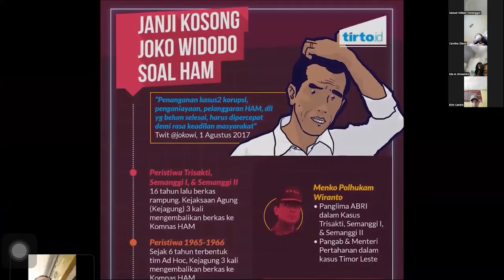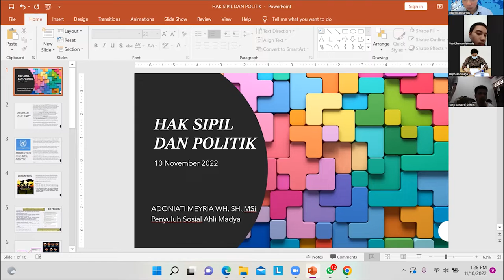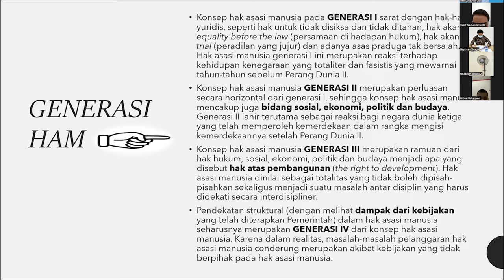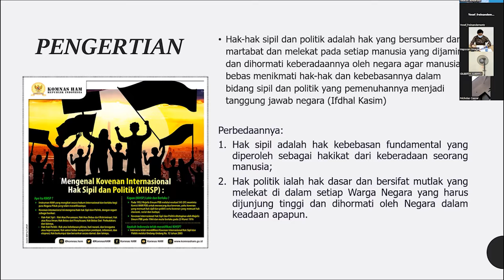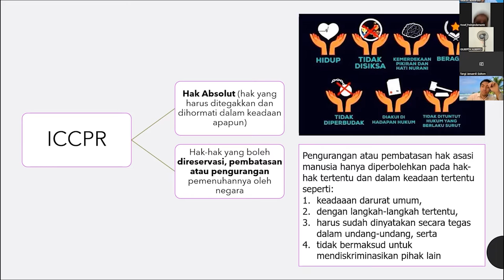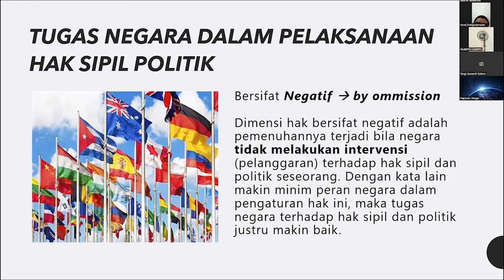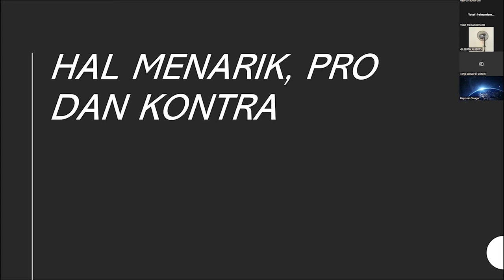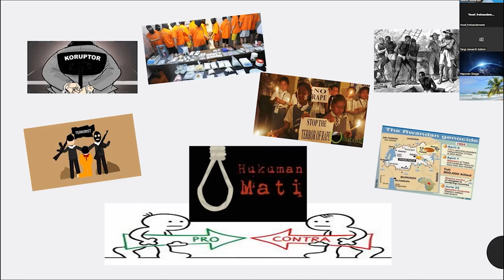Praktisi Mengajar - Adoniati Meryia Widaningtyas, S.H., M.Si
Adoniati Meryia Widaningtyas, S.H., M.Si
 | Kelas C - Hak Asasi Manusia

Program Praktisi Mengajar pada Gelombang Dosen Mandiri Tahun 2022 ini UKI berhasil meloloskan 2 (dua) Mata Kuliah untuk dikolaborasikan yakni Hak Asasi Manusia dan Kewirausahaan yang kelas kolaborasinya akan dimulai Kamis, 3 November 2022 s/d 17 November 2022. Dengan Praktisi Ahli sebagai berikut :
1. Adoniati Meryia Widaningtyas, S.H., M.Si (Dinas Sosial Provinsi Jawa Tengah)
2. Billy Esratian, S.H., LL.M (Kantor Staf Presiden RI)
3. Rusdian Hafiz (CEO i-Hi Consulting (PT. Ihsanat Harmoni Cendekia))